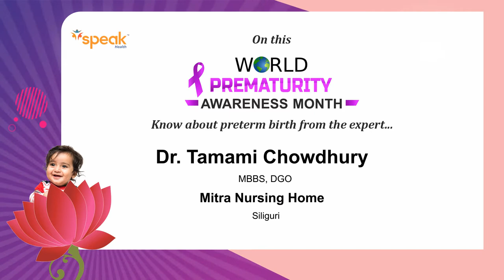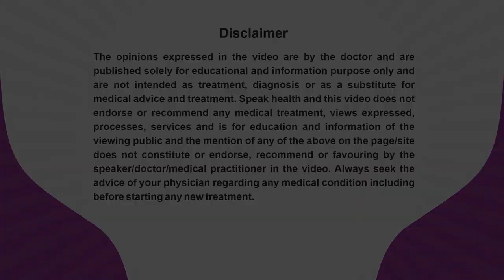Dr. Tamami Chowdhury_PrematurityAwarenessMessage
Dr. Tamami Chowdhury, An Obstetric & Gynaecologist practicing at Mitra Nursing Home, Siliguri is sharing her expert view about Pre-Term Birth for patient awareness and benefits.